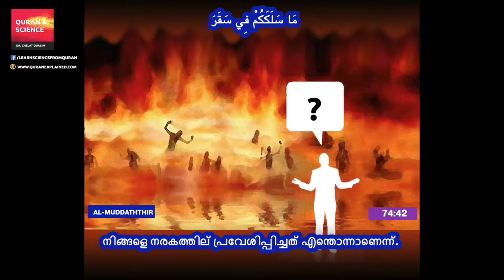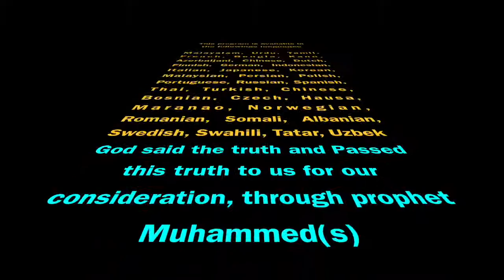Quran Malayalam translation (Chapter 74:41 - 74:50) Surah Al-Muddaththir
Surah  Al-Muddaththir (Chapter 74:41 - 74:50)